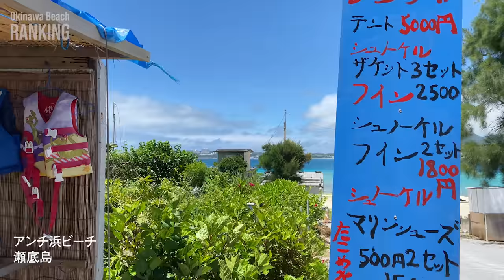【沖縄旅行】沖縄ビーチランキングTOP5！沖縄観光で必ず行くべきおすすめのスポット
今回は沖縄県内100ヶ所以上のビーチに行ったなかから、厳選したビーチを5つランキング形式で紹介します。

今回紹介するビーチは「人生で一度は行って欲しい沖縄の観光スポット」ですので、ぜひ参考にしてみてください。

■絶対行くべき沖縄ビーチランキングTOP5
00:00 沖縄ビーチランキング
01:03 第5位
04:28 第4位
07:45 第3位
11:35 第2位
15:20 第1位

疑問やご要望にはできる限り動画にて改善していきますので、ぜひたくさんのコメントゆたしくです。

いつも着ているオリジナルコラボ商品や厳選した沖縄アイテムのオンラインショップ